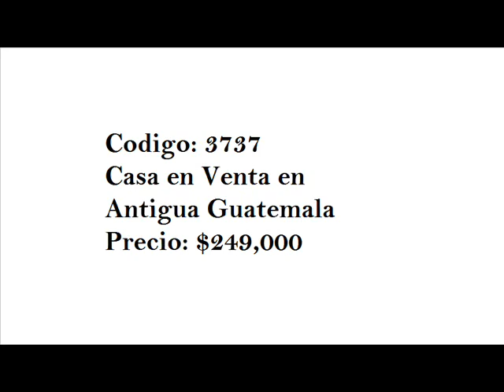CASA EN VENTA EN ANTIGUA GUATEMALA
CASA EN VENTA EN EL SECTOR DE EL CALVARIO. Hermosa casa en venta, localizada dentro del residencial Refugio del Angel (Villas del Angel), al sureste de la Ciudad Colonial. Cuenta con una construcción con los mejores estándares de calidad, detalles coloniales, búcaro, chimenea, corredor, jardín interno, dos niveles, 5 habitaciones, 4 baños, 1 parqueo. El residencial le ofrece: garita de seguridad, calles empedradas, servicios subterraneos, áreas verdes, área social. Solicite más información. REMAX Colonial cuenta con las mejores propiedades en venta para usted. Contáctenos